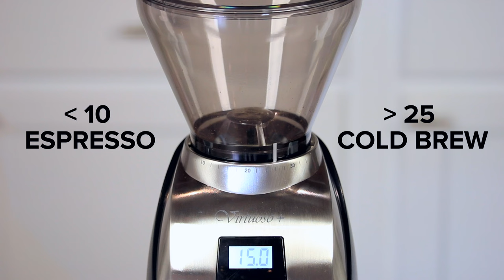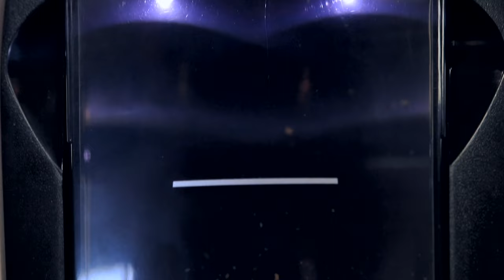Baratza Virtuoso+ Conical Burr Grinder Review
Baratza has updated their beloved Virtuoso conical burr grinder in the form of the Virtuoso+. Join Charles as he reviews the Baratza Virtuoso+ Coffee Grinder.

The Baratza Virtuoso+ is a dedicated home coffee grinder with 40mm conical steel burrs. This burr grinder has a digital grind timer, stepped adjustment, and a grounds bin.